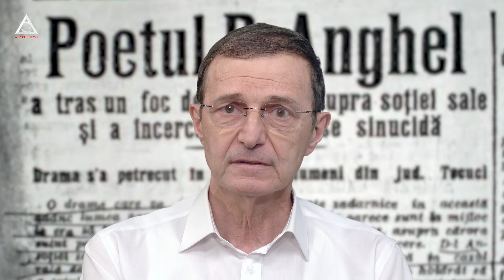Pop Up. Dimitrie Anghel (1872-1914)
Dimitrie Anghel a exprimat atmosfera citadină autohtonă, natura artificială, grădinile, dar a fost conectat și la mișcarea simbolistă europeană (a tradus din Paul Verlaine), ilustrând alături de Alexandru Macedonski, Ștefan Petică, Ion Minulescu și George Bacovia, simbolismul românesc.